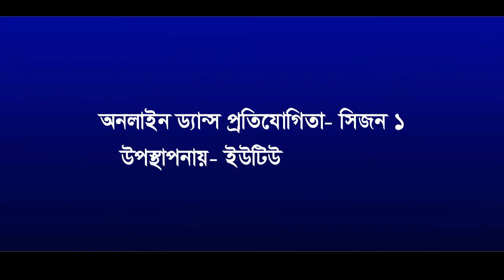Sajani Sajani Radhika Lo - Dance cover | Rabindra Sangeet